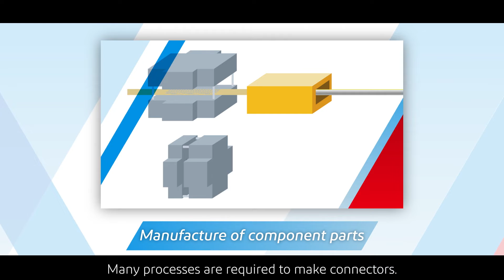[Virtual Plant Tour] I-PEX Manufacturing / I-PEX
Introducing I-PEX manufacturing, "Experts in Manufacturing Solutions."

I-PEX offer a wide range of products and services, including the development and manufacture of connectors, sensors, automotive products, and manufacturing equipment. For example, one of the main products, "connectors," are used in our daily life products such as smartphones and laptop computers.

Many processes are required to make connectors.
Equipment design, Die fabrication, Stamping, Plating, Plastic molding, Assembly, Inspection.
Each and every process supports high-quality manufacturing.
The I-PEX products produced in this way contribute to comfort, safety, and security in many areas of our lives.